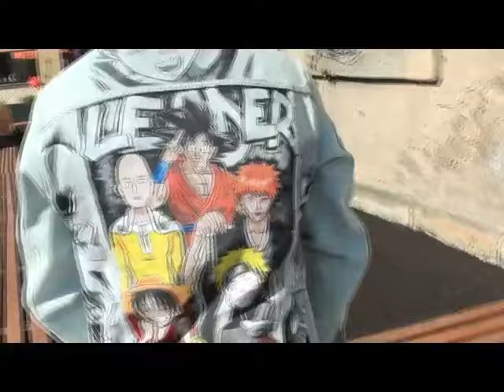Street Voice ( epi 78 ) - LOCKING SADECK ( Heroes Fusion ) by Youval